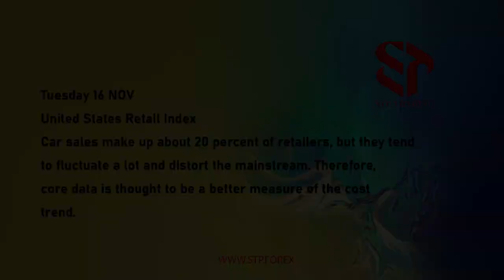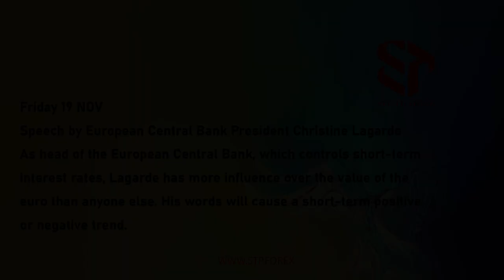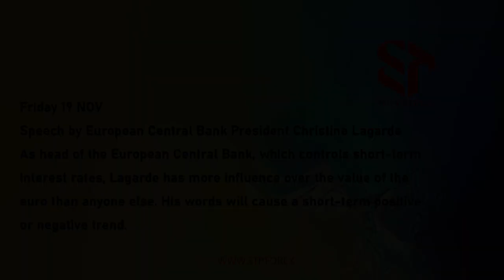Important Weekly NEWS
This Video Made by STP Trading Broker